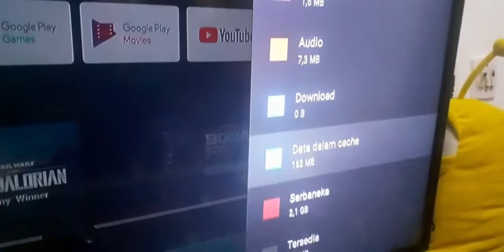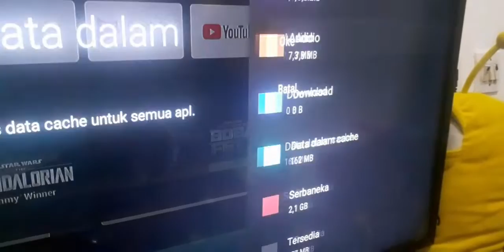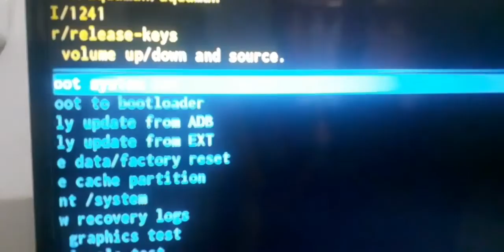cara reset Mi TV Stick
📌 point penting dalam video ini;
📽 0:33 cara membersihkan cache memori.
📽 1:28 cara melakukan Factory Reset.

sejak saya beli "Xaomi Mi TV Stick" yang langsung dipakai anak saya nonton anime "Attack on Titan: Final season" di iqiyi, belum pernah alat saya ini mengalami hang dan macet. apalagi Mi TV Stick saya sering dipakai saya dan anak saya bermain game Neo-Geo, MAME, PS One, dan game² console retro lainnya bersama-sama menggunakan dua GamePad bluetooth merek ONIX dan IPEGA.

setiap 4 hari sekali saya selalu melakukan pembersihan cache memori internal Mi TV Stick, mengingat alat ini hanya memiliki memori internal 5GB saja. (silahkan cek pakai app "AIDA64" yang tersedia di PlayStore). saya pernah lupa membersihkan cache hingga ukurannya membengkak 1GB dan saya bersyukur tidak sampai menyebabkan Mi TV Stick macet. dengan banyaknya aplikasi² dan game² ter-install, saya berusaha menyisakan ruang kosong ±500Mb untuk cache.

Factory Reset merupakan cara terbaik terakhir mengatasi masalah Mi TV Stick dengan cara menghapus semua app, data² dan file² cache yang menyebabkan macet, dan kembali ke setelan awal dari pabrik. saya bersyukur belum pernah melakukan Factory Reset sebab hampir setahun pemakaian Mi TV Stick saya tidak pernah mengalami masalah.

di rekam & di proses pakai Samsung Galaxy A10